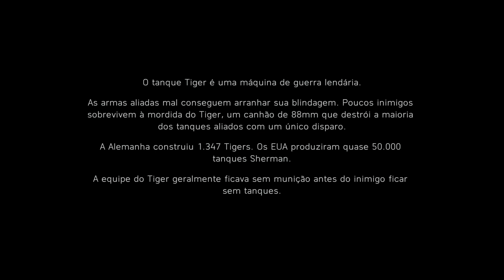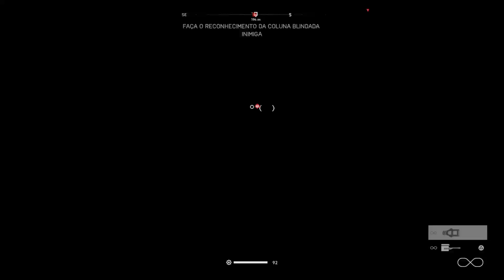Battlefield V (PARTE 8)